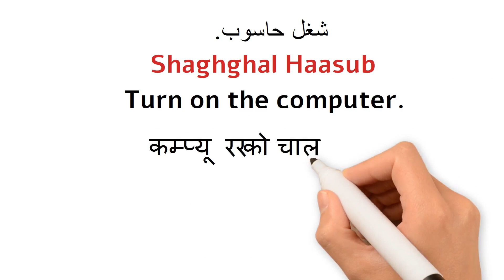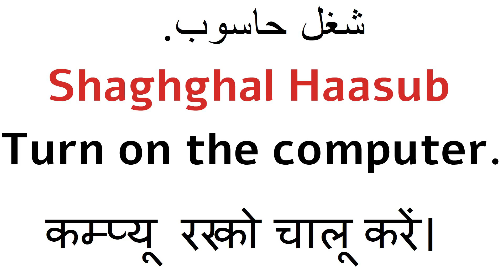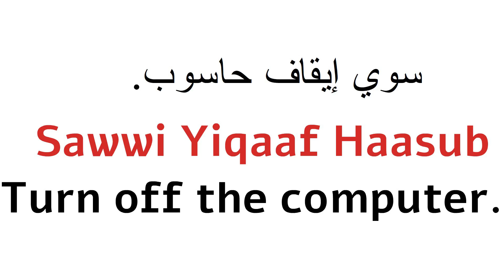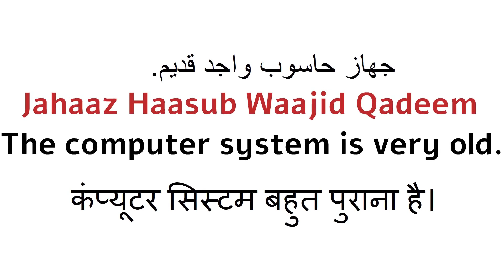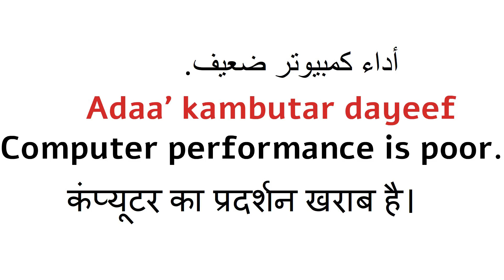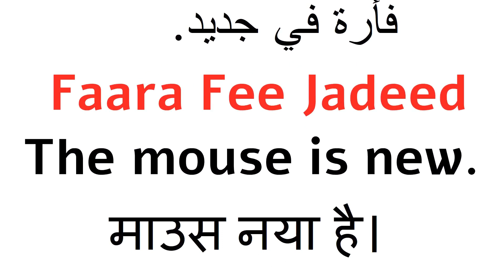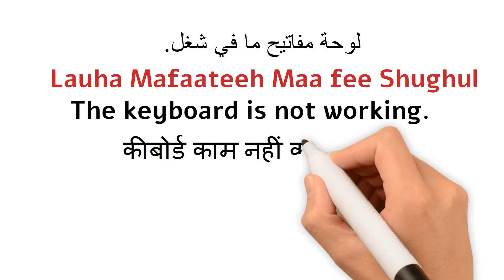Learn Important Arabic Sentences To Use in Operating Computer Part=1@SpokenLocalArabic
how to speak arabic in operating computer, learn arabic to use in operating computer, use arabic words in operating computer, arabic sentences for computer
, अरबी कैसे बोलें, अरबी भाषा कैसे सीखें, बोली जाने वाली अरबी कैसे सीखें, अरब सार्वजनिक बोली जाने वाली भाषा, ऑनलाइन अरबी पाठ्यक्रम, विशेषज्ञ के साथ, ऑनलाइन अरबी कैसे सीखें, ऑनलाइन अरबी शिक्षक, अरबी पाठ्यक्रम शिक्षक, अब्दुल जब्बार कतर/दोहा, बोली जाने वाली अरबी सीखने का सबसे अच्छा तरीका, अरब पब्लिक में बोली जाने वाली अरबी सिखने का सब से अच्छा तरिका, अरबी बोलचाल की बोली

अरबी जुबान कैसे बोलें
spoken local arabic
abdul jabbar